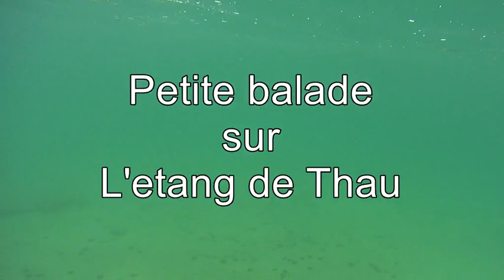Petite balade sur l'étang de Thau en apnée !